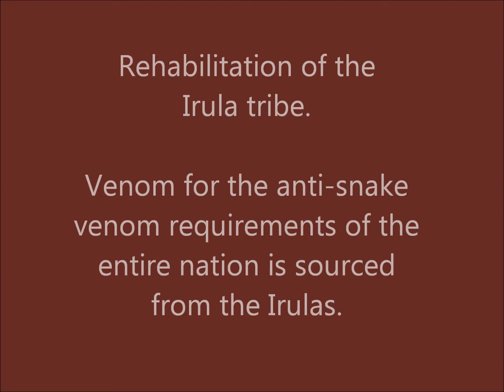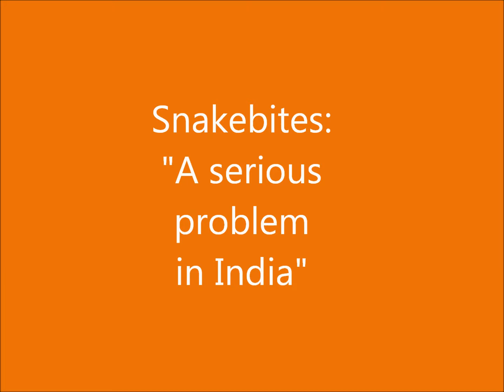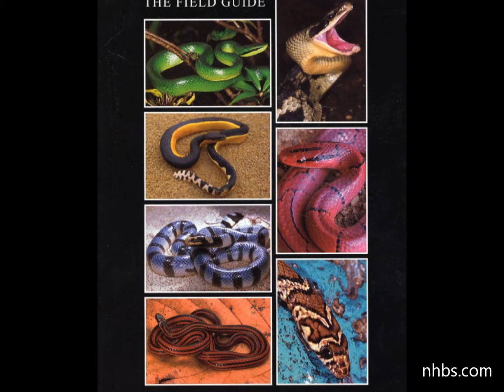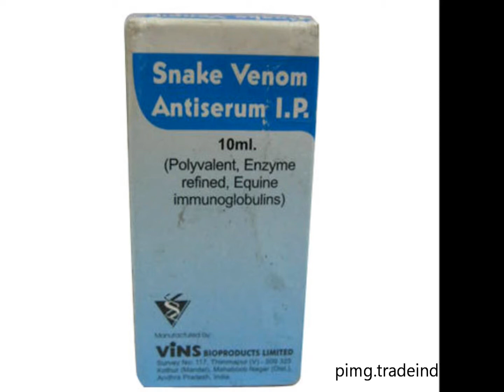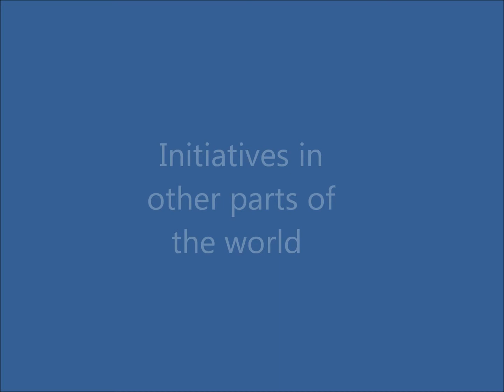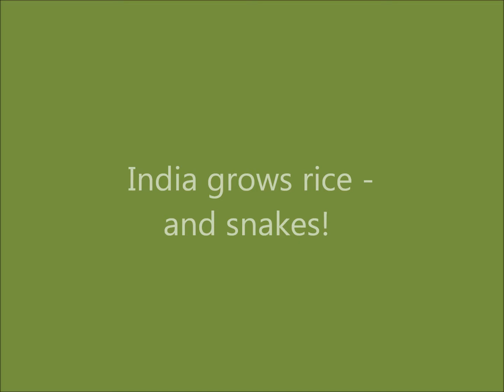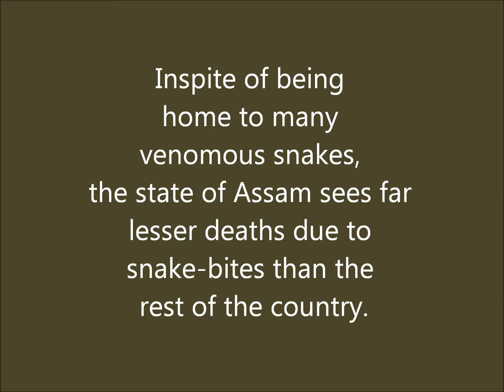Interview with Romulus Whitaker, at CMC, Vellore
This interview was taken during the two-day workshop, jointly organised by the South Asian Cochrane Network & Centre and the Toxicology Special Interest Group (CMC) to launch a collaborative study on snake-bites in India. 15 hospitals from around the nation are participating in the land-mark study.

Whitaker, a renowned and respected herpetologist and conservationist who moved to India before the age of 10, is also involved in the initiative.

The workshop was held during March of this year at Christian Medical College, Vellore, Tamil Nadu. (Read more about the workshop at: